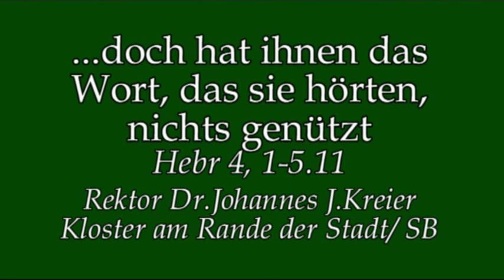Ohne Profil, ohne Mut, ohne Mumm - Wie wir heute!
Predigt am Fr, 1.Wo im Jahreskreis von Rektor Dr.Kreier im Kloster am Rande der Stadt/ SB.